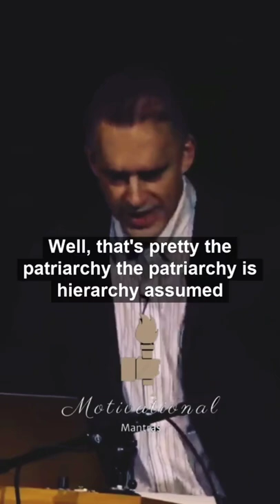" You do is turn every HIERARCHY into a TYRANNY " - Jordan Peterson